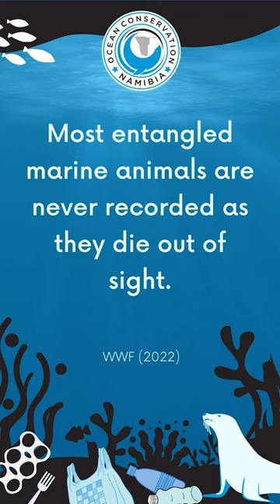Baby Seal Rescued From Severe Rope Entanglement [GRAPHIC]